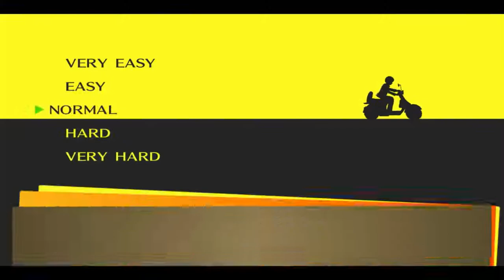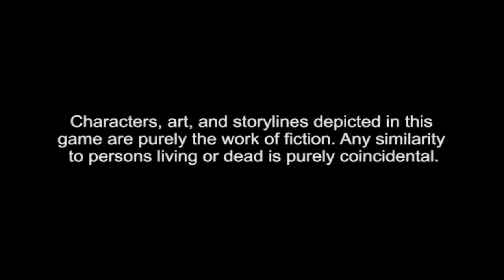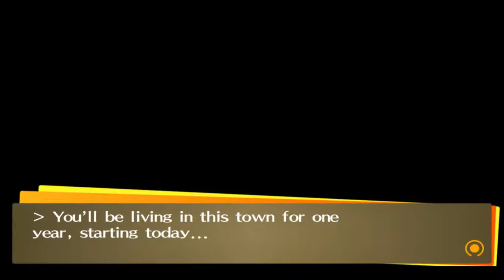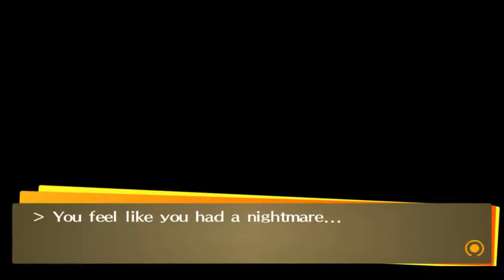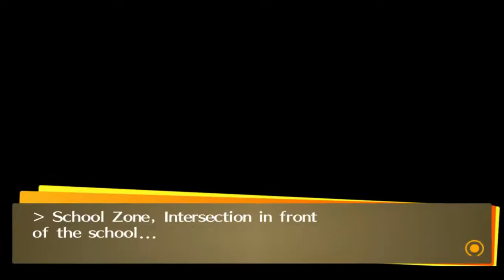Persona 4 Golden PC Version Gameplay Part 1 (1/3) No Commentary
Persona 4 Golden PC Version Gameplay Part 1 (1/3)

The game starts with the protagonist (who is named by the player) being sent to the rural town of Inaba from the big city, since his parents are working abroad. He is living with his uncle Ryotaro Dojima and his younger cousin Nanako Dojima, and attends Yasogami High School, where he becomes friends with Chie Satonaka, Yukiko Amagi and Yosuke Hanamura. His uncle Dojima is a police detective, whose primary assistant is a man named Tohru Adachi. On his first day arriving in town, the protagonist has a strange dream that teaches him to use a Persona, specifically his first one Izanagi, in battle.

Device :
ASUS X550J

App :
OBS Studio
Filmora
VSDC